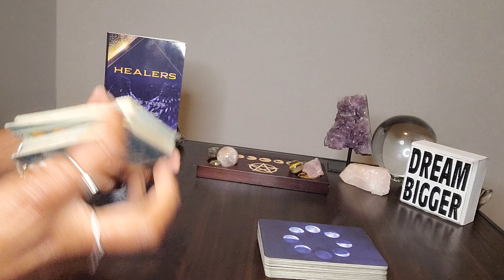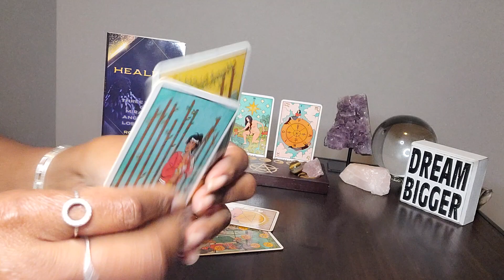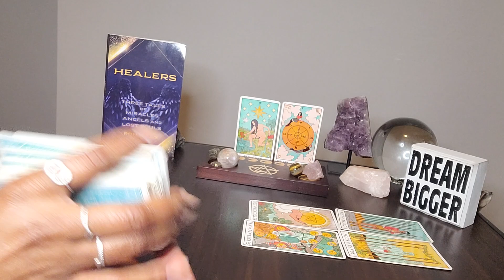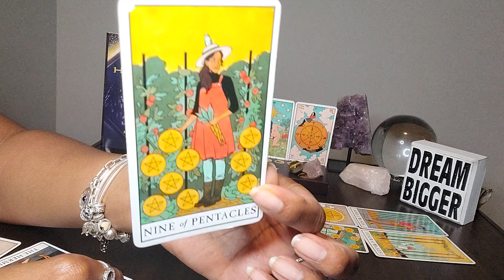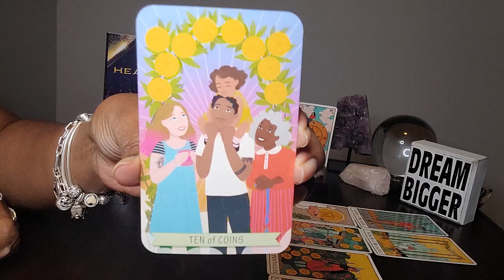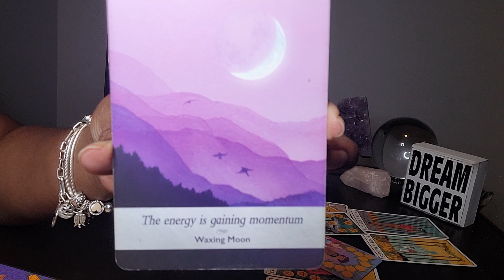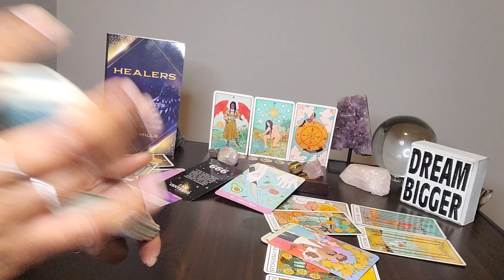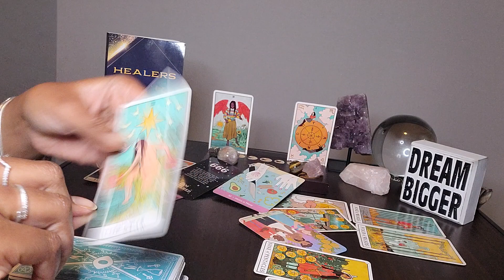Capricorn: Freedom Friday & #666 (Sept 16-24): U deserve the BEST so here it is...are U ready???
Table Book:  Healers by Ron Mills